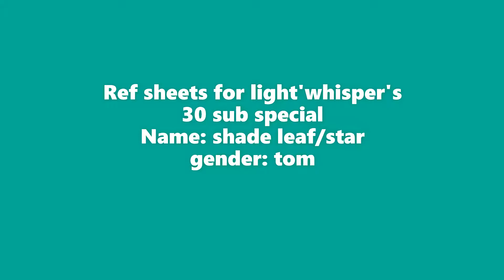Shade star/leaf ref thing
@Light’Whisper E
Here ya go, for the clay figure thing.